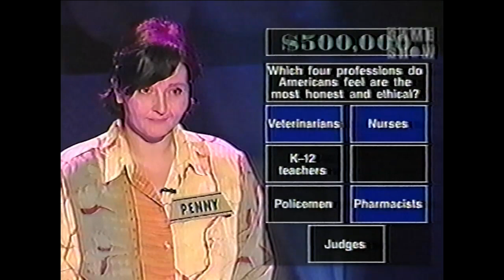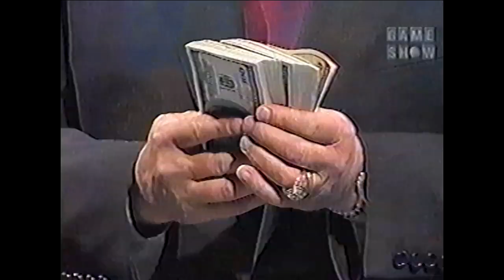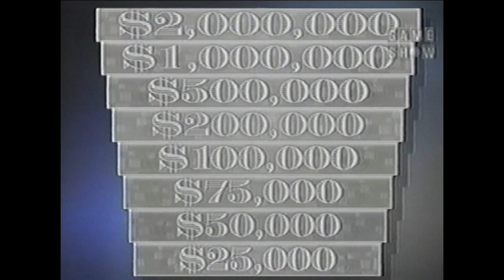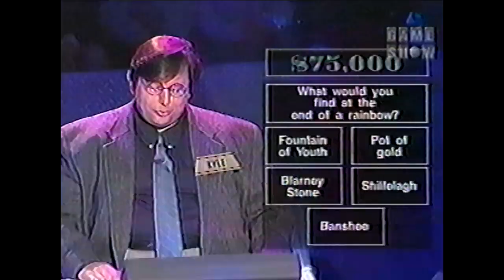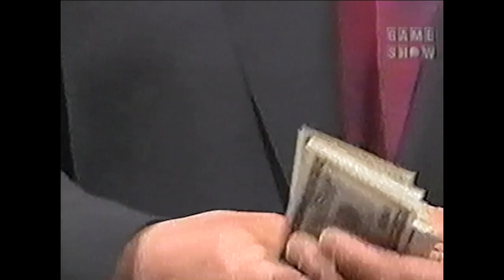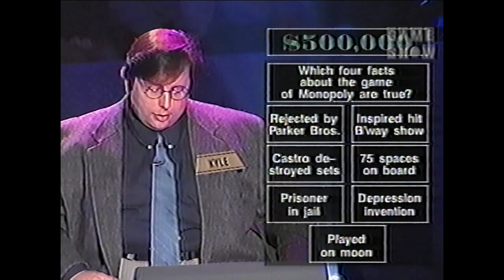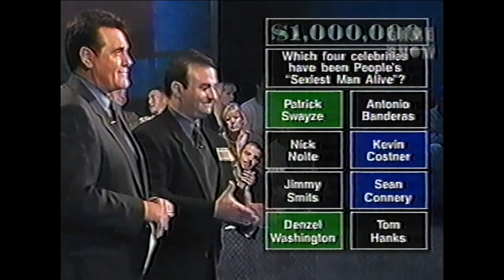Greed: The Series 2/18/2000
Another episode of Greed picking up with David Naymont and team going for $200,000. Later on the show, former $320,000 winner Madeleine Ali faces off against former $310,000 winner Robert Abramoff in Greed's Million Dollar Moment for a shot at an extra $1,000,000. Who will it be? Find out in this episode dated February 18, 2000. Hosted by Chuck Woolery. Enjoy.

Credit: Ryan Gagne.